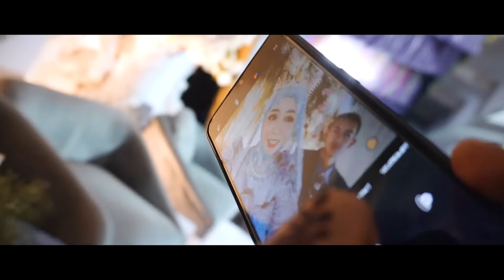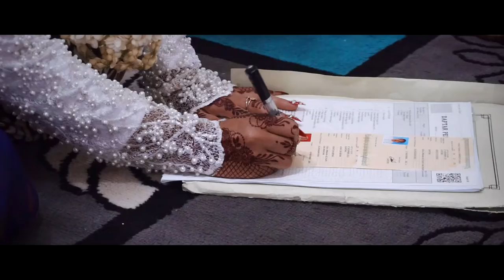Teaser Uswatun & Guntoro, Jimbaran 7 November 2021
Makeup & W.O. by Via qila